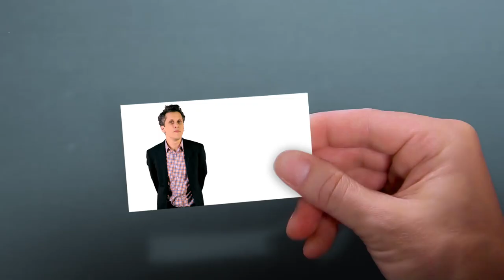Аарон Леви: В следующие 5-7 лет скорость бизнеса резко вырастет благодаря технологиям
Гендиректор и основатель компании Box (сервис «облачного» хранения файлов) поведал о том, какие преимущества дают предпринимателям интернет и компьютерные технологии и как важно этим пользоваться.